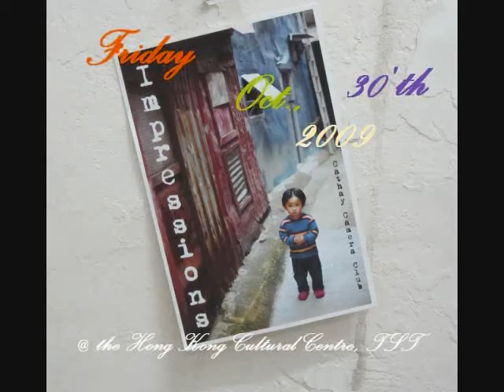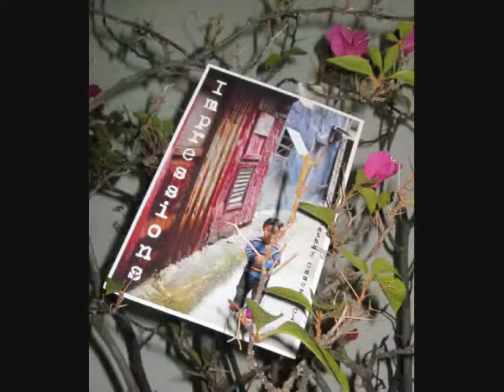Cathay Camera Club Vernisage, Fri., Oct. 30'th 2009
Cathay Camera Club Vernisage, , Fri., Oct. 30'th, 2009, Hong Kong, Cultural Centre, TST